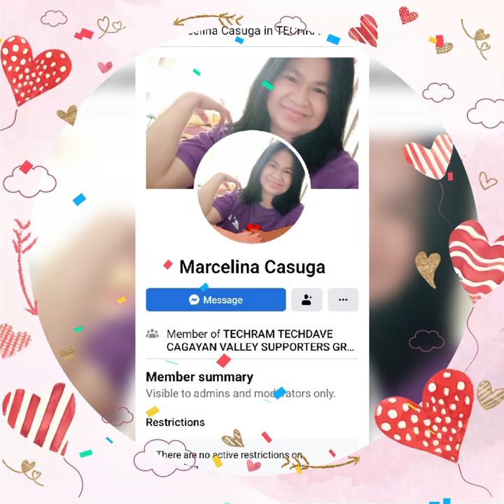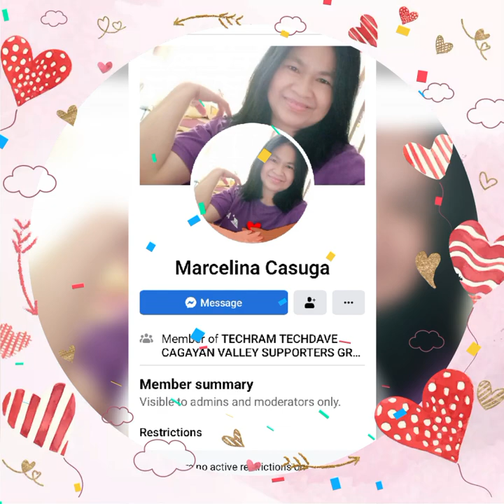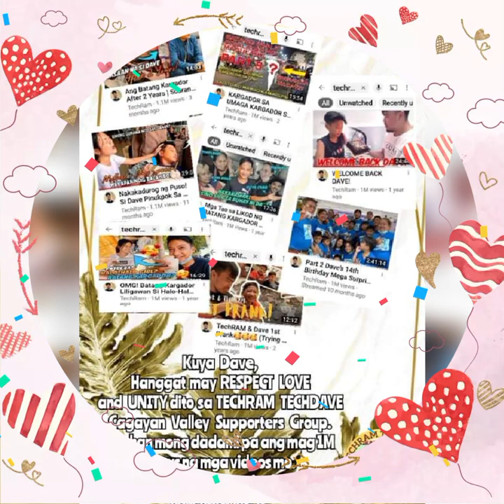SEPTEMBER 25 2022 THE TOP 30 ACTIVE SIGNER BY BEAUTIFUL ADMIN ADELA KATE